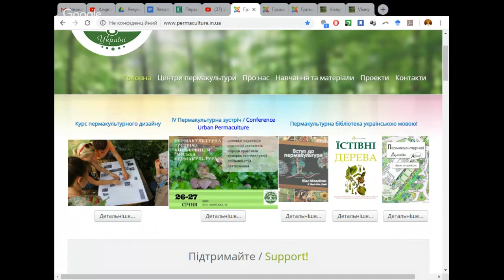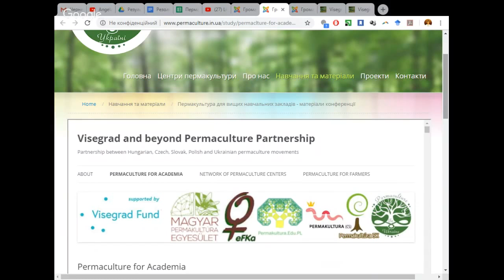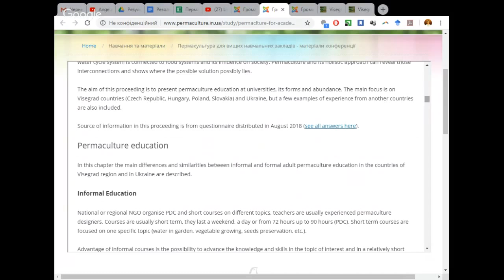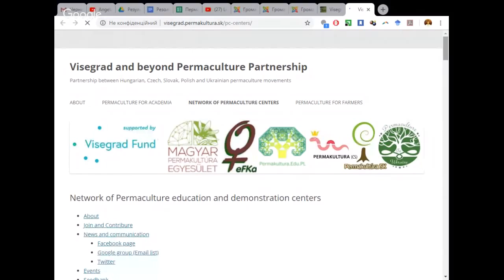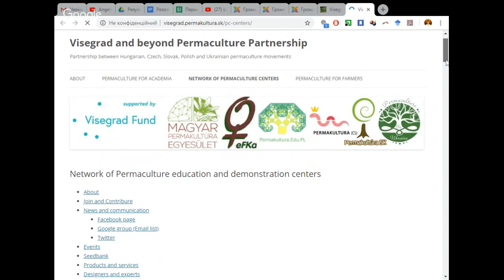Розвиток пермакультури в Україні - Павло Арданов, Тетяна Чучко, Анастасія Волкова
Презентації науково-практичної конференції та пермакультурної зустрічі "Пермакультура в місті", 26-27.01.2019, Київ.

Павло Арданов

Закінчив сертифікаційний курс пермакультурного дизайну у 2011 та курс для викладачів пермакультури у 2013 (викладач - Джордж Соболь). У 2013 він отримав ступінь PhD з фізіології рослин (спеціалізація - взаємодія рослин з корисними мікроорганізмами). Павло є співзасновником та головою ГС “Пермакультура в Україні”, викладачем пермакультури, дизайнером та перекладачем. З 2016 є  представником України в Європейській пермакультурній мережі, а з 2018 членом правління в Міжнародної мережі дослідників пермакультури.

Тетяна Чучко

Займалась фітодизайном. Керівник ГО “Львівський Клуб Органічного Землеробства і Пермакультури”. У 2011 пройшла сертифікаційний курс пермакультурного дизайну (вчитель - Джордж Соболь). У 2013 пройшла курс для викладачів пермакультури (вчитель - Джордж Соболь). Співзасновниця та керівник напрямку “Освіта” ГС “Пермакультура в Україні”. Викладач пермакультури, дизайнер та популяризатор пермакультури. Займаюсь створенням Центру Пермакультури і кооперативу екологічних виробників Львівщини.

Анастасія Волкова

Власниця садиби «Морквяні вовки» в екопоселенні «Зелені кручі» на Київщині. Разом із чоловіком вирішили переїхати зі столиці до екопоселення для вирощування власної їжі та проживання в здоровому середовищі. Анастасія навчалася органічному землеробству, пермакультурі та біодинаміці на курсах, семінарах та власному досвіді. Заснувавши в екопоселенні пермакультурний центр, Анастасія почала організовувати навчальні курси для поширення знань. На її власній ділянці можна побачити різні пермакультурні прийоми та методи.

Розвиток пермакультури в Україні

У 2011 році ГС “Пермакультура в Україні” вперше організувала сертифікаційний курс пермакультурного дизайну, встановивши міжнародний стандарт пермакультурної освіти в Україні. Проведення принаймні одного сертифікаційного курсу залишається нашим пріоритетним напрямом та найпотужнішим формотворчим процесом для пермакультурної спільноти регіону, і з 2017 року ми їх прододимо в навчально-демонстраційних центрах пермакультури.
Іншим пріоритетним напрямком нашої роботи є переклад та видання найважливіших пермакультурних книг, першою з яких став посібник для дизайнерів британського автора Араньї “Пермакультурний дизайн крок за кроком”, а цього року - книгу “Їстівні дерева” організації “Рослини для майбутнього. Наступного року ми перекладемо книгу Білла Моллісона “Вступ до пермакультури”. Шукаємо контакти з видавцями, книгарнями, магазинами, гранти, перекладачів та волонтерів для запуску кампаній спільнокошту та перекладу більшої кількості важливих книг.
2017 року ми започаткували співпрацю з пермакультурними рухами Польщі, Чехії, Словаччини та Угорщини і реалізували 3 спільні проекти: "Пермакультура для фермерів", "Мережа навчально-демонстраціних центрів пермакультури для Вишеградський країн та України" та "Пермакультура для Академії".
У 2016 році ми вперше провели пермакультурну зустріч в Україні, і проводимо їх щороку. У 2017 ми започаткували створення перших демонстраційно-освітних центрів пермакультури, до створення якої долучилося багато волонтерів. Ми працюємо використовуючи метод мрій дракона. Планується активізація роботи напряму дизайнерське консультування. Потрібні координатори для ведення інформаційних ресурсів організації (календаря пермакультурних подій, гугл та фейсбук груп, групи по фермерству). Подальше поширення пермакультури в Україні потребує залучення більшої кількості волонтерів та координаторів, розробки спеціалізованих курсів та навчальних програм для шкіл та університетів, і механізму взаємодії з органами місцевої влади. Запрошуємо вас приєднатися до нашої організації!